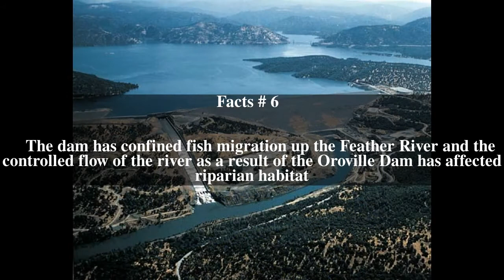Oroville Dam Top # 6 Facts